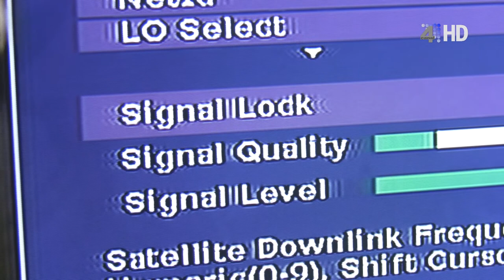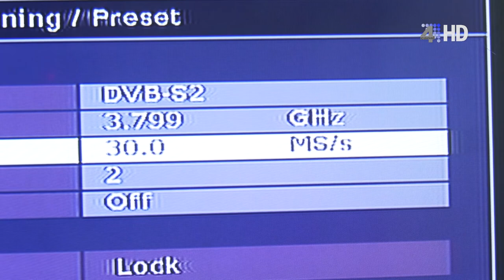APACIBOL TV 13 DE OCTUBRE 2022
APACIBOL T.V es el programa institucional de la Asociación Antena Parabólica de Ciudad Bolívar Antioquia, en el cual la comunidad puede conocer de primera mano, cómo es el funcionamiento del esta empresa de los ciudbolivarences.